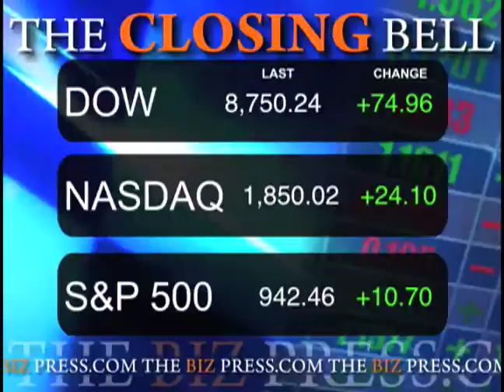June 4 Biz Minute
Intel announced today it will buy software maker Wind River Systems  for $884 million in an all-cash deal that will help the world's largest computer chip maker expand beyond the PC market. Intel said the purchase will benefit its processor and software offerings for embedded systems and mobile devices, which run the gamut from smart phones to networking equipment.
Oil prices, which have rallied for three months, soared this week to their highest levels since November. Crude now fetches nearly twice what it did in February, mostly on the expectation that our dismal U.S. economy could be stabilizing. However, experts say the market is filled with more enthusiasm than is warranted by the huge surplus of petroleum in the U.S. And still the prices rise.
   A parade of Chrysler dealers slated to lose their franchises took the stand today in the automaker's bankruptcy protection case, one choking back tears, as they touted their sales and service records and questioned how they were chosen for termination. It was unclear when U.S. Judge Arthur Gonzalez will rule on Chrysler's motion to cancel the dealerships' franchise agreements, or how this will effect Chrysler's plans to sever ties with them effective next Tuesday.
   Defense contractor General Dynamics  said today that it planned to buy Axsys Technologies, a maker of surveillance and imaging systems, for $643 million. General Dynamics, which makes submarines, ships and business jets, said the acquisition would help it pursue new markets.
 and strengthen offerings in the market for systems that gather, monitor and disseminate intelligence, expected to be a focus as the U.S. Defense Department reshapes priorities